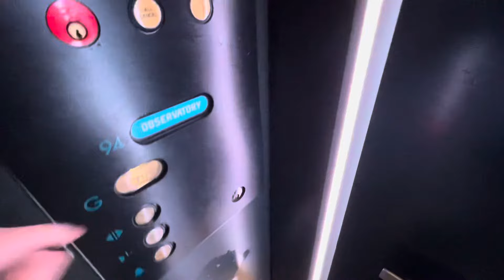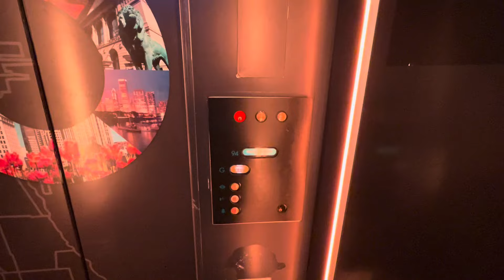Otis Traction Elevators @ John Hancock Center Observatory in Chicago, IL - 2023 Take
While in Chicago last year, I happened to be in town at the exact same time as Kyle, Ben, and Elyse. Here's a retake of the Observatory elevators at John Hancock.